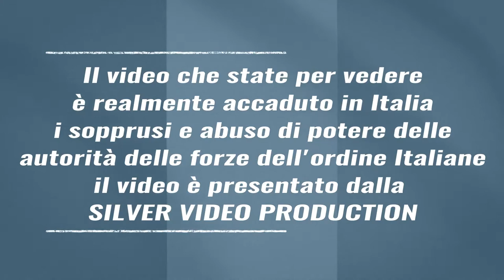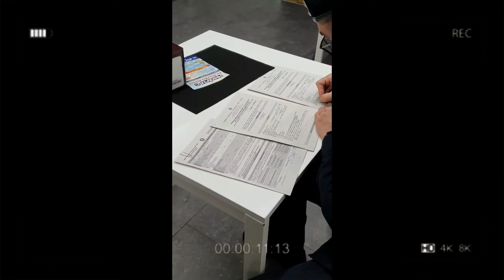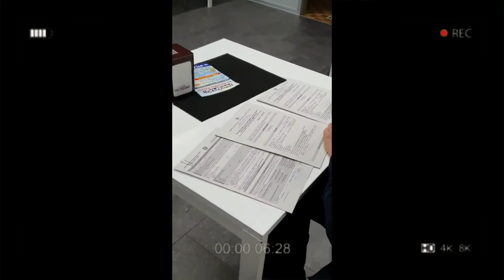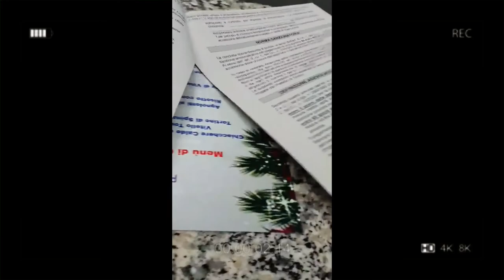Abuso di potere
l video che ho pubblicato è accaduto veramente il giorno 21 dicembre 2020 ad una titolare di un bar alla signora Alessandra Traina è i suoi video dove mi sono permesso di fare un montaggio completo mostra come con questa farsa e scusa di un virus se poi esiste realmente non si sa che il governo e i suoi scagnozzi ( le forze dell'ordine ) e in questo caso l'arma dei caramba e i vigili urbani mostrano il vero e proprio abuso di potere contro cittadini inermi che pagano le tasse e cercano di tirare avanti con quel poco che si riesce ad ottenere e lo stato li ricambia in questo modo io lascio a voi il giudizio di questo io per me già me lo sono fatto e come diceva la sora Lella ANNAMO BENE PROPRIO BENE.
Invece di essere utilizzate le forze dell'ordine ha combattere la delinquenza, la prostituzione, lo spaccio di droga, vengono impiegati per fare queste infamate agli Italiani.
Il video verrà pubblicato anche sulla mia pagina you tube e instagram in modo che tutti vedano e invito tutti voi ha condividere il video e vorrei terminare col dire a tutte quelle persone che ci chiamano negazionisti loro cosa sono? ( oltre che sono dei covidioti )